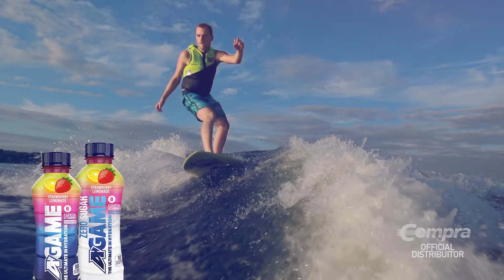Changing hydration 30 sec.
Bring it On! Taste The A-Game Difference.
A-GAME is an innovative hydration beverage packed with vitamins and electrolytes so that you can perform at your best. With a punch of real fruit flavor, A-GAME is game-changing hydration.